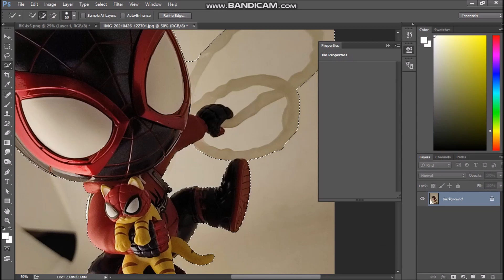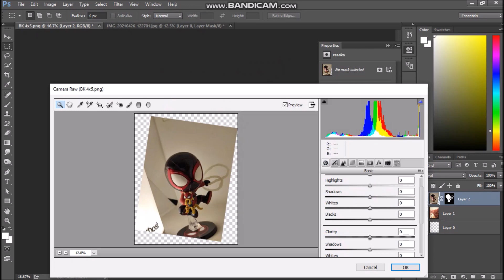Shooting & Editing: Spider-Man Miles Morales Bodega Cat Suit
Another quick session. This is the Cosbaby Spider-Man Bodega Cat Suit version.

Photo was taken using a Redmi Note 10 Pro. Edited in photoshop, Lens Distortions, Snapseed and Lightroom